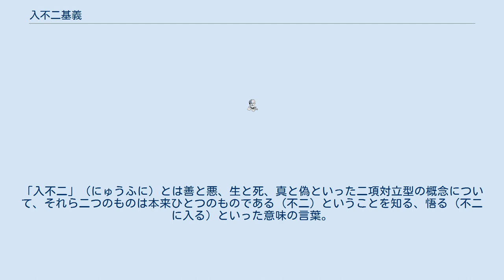入不二基義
入不二 基義（いりふじ もとよし、1958年11月11日 - ）は、日本の哲学者。
専門は分析哲学、倫理学、論理学。
山口大学助教授を経て青山学院大学教育人間科学部教授。
 神奈川県立湘南高等学校卒。
高校時代は文芸部に所属し、同級生に阿部嘉昭や今野真二がいる。
 東京大学文学部哲学科卒。
東京大学大学院人文科学研究科哲学専門課程修士課程修了。
東京大学大学院人文科学研究科哲学専門課程博士課程単位取得。
最終学位は文学修士（東京大学）。
 駿台予備学校英語科講師、山口大学助教授を経て、2004年より青山学院大学教育人間科学部教授。
 51歳でレスリングを始めて、試合にも出場する現役レスラーである。
朝日カルチャーセンター講師としても活動している。
 入不二基義によれば、入不二（いりふじ）という珍しい名字は、大乗仏教の経典『維摩経』に出てくる「入不二法門」（にゅうふにほうもん）の話に由来するという。
「入不二」（にゅうふに）とは善と悪、生と死、真と偽といった二項対立型の概念について、それら二つのものは本来ひとつのものである（不二）ということを知る、悟る（不二に入る）といった意味の言葉。